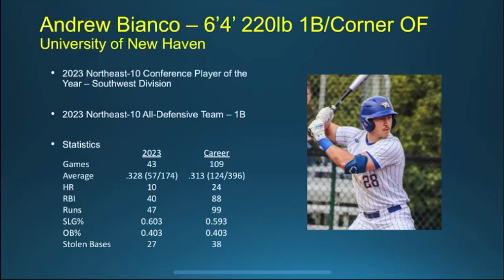Andrew Bianco New Haven Baseball Film